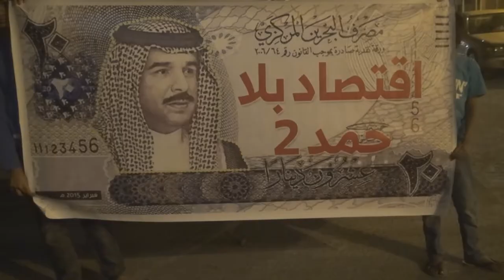تظاهرة "اقتصاد بلا حمد" بلدة مقابة 1/2/2015 Bahrain